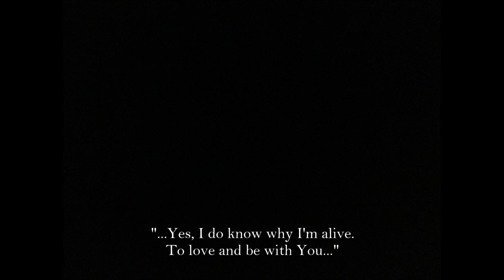"State Of Independence (No Drum Mix)" by Donna Summer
Discover music!
ᗩᖇTIᔕT:   Donna Summer
ᔕOᑎG:   "State Of Independence (No Drum Mix)"
YEᗩᖇ:   1990
ᗩᒪᗷᑌᗰ:   "Singles...Driven By The Music"